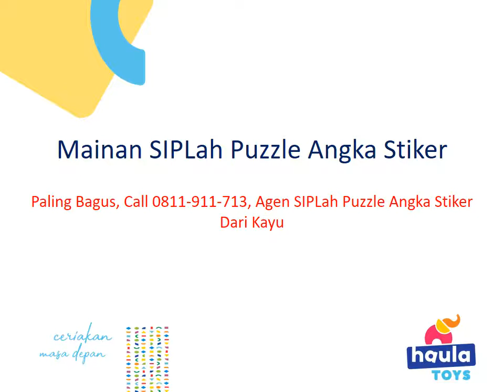Mainan SIPLah Puzzle Angka Stiker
KLIK SIPLah Puzzle Angka Stiker Dua Digit, SIPLah Puzzle Angka Stiker Domino, SIPLah Puzzle Angka Stiker Geser, SIPLah Puzzle Angka Stiker Gajah, SIPLah Puzzle Angka Stiker Guru

Gedung Haula Toys
Jalan. Bekasi Timur Raya
Rt.04, Rw.03
Rawa Bunga
Jatinegara
Jakarta Timur
Dki Jakarta